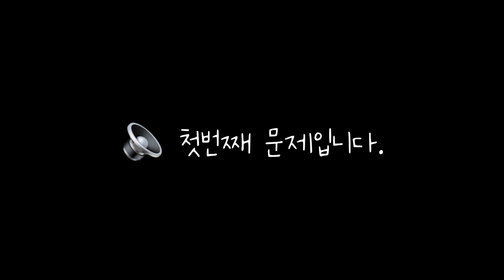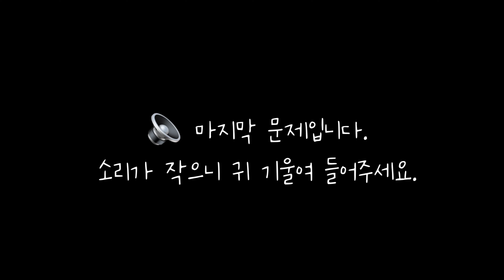[UHD][태안해안국립공원] 태안해안국립공원의 소리를 찾아서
태안해안국립공원에서 태안해안의 자연의 소리를 들려드립니다.